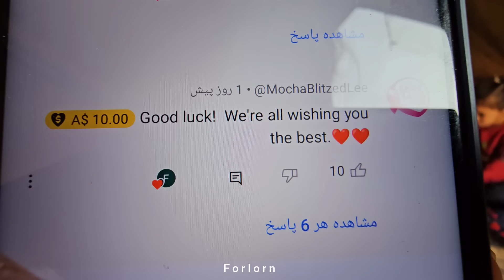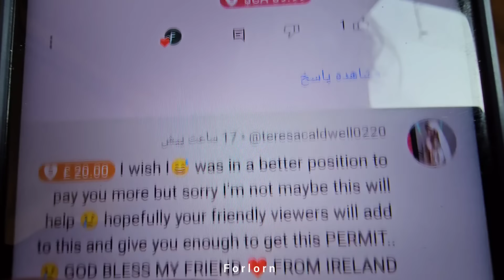Viewers' Help and Long Journey to Earn Money: Can Sakineh get a House Permit?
Sakineh, a devoted mother to her three children, embarks on a long and arduous journey to earn money by working in vineyards. With unwavering determination and a fierce commitment to provide for her family, Sakineh traverses the sun-drenched fields, laboring tirelessly under the scorching sun to secure a better future for her loved ones. Her resilience and selflessness shine through as she toils day in and day out, driven by a mother's love and an unyielding desire to create opportunities for her children that she herself never had.

As the seasons change and the vineyards thrive under her careful tending, Sakineh's hopes are buoyed by the prospect of a brighter tomorrow. Yet, amidst the physical and emotional challenges of her work, a pressing question looms large in her mind: can she secure a home permit that will offer her family the stability and security they so desperately need? The elusive dream of a place to call their own drives Sakineh forward, fueling her determination to overcome obstacles and break through barriers in pursuit of a better life.

Against the backdrop of her daily struggles and triumphs, Sakineh's quest for a home permit unfolds as a poignant and deeply personal journey of resilience, hope, and perseverance. As she navigates the complexities of bureaucracy and red tape, Sakineh finds solace in the unwavering support of her children, whose unwavering belief in her strength and determination serves as a beacon of light in the darkest of times. Together, they weather the storms of uncertainty and adversity, holding onto the promise of a brighter future where they can finally lay down roots and build a safe haven to call home.